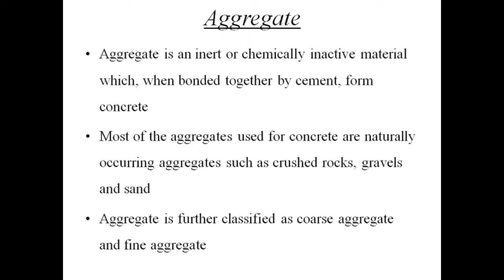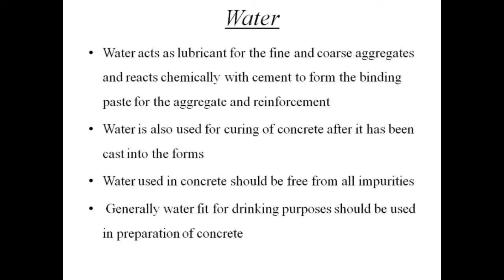Ingredients of Concrete : Engineering Homework Help by Classof1.com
for customized academic help in Engineering.

Ingredients of Concrete:

Concrete is a composite product obtained artificially by hardening of mixture of cement, sand, gravel and water in pre-determined proportions. When these ingredients are mixed, they form a plastic mass which can be moulded in desired shape. It gets hardened into hard solid mass. Water is one of the important ingredients of concrete.